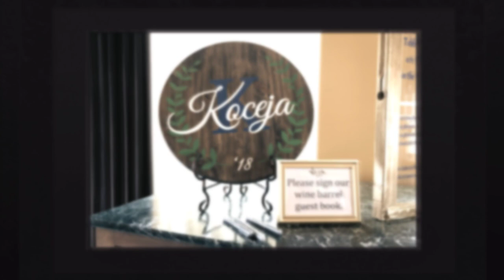Wedding at Rotunda Banquet in Waukesha, Wisconsin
Welcome to Roland Gozun Photography's YouTube channel, where extraordinary love stories come to life! We are thrilled to take you on a captivating journey through the beautiful wedding day of Erin and James at the stunning Rotunda Banquet in enchanting Waukesha, Wisconsin. Get ready to be swept off your feet!

Imagine a picturesque venue filled with elegance and charm. Erin and James' wedding day was a true fairytale come to life, and we had the privilege of capturing every breathtaking moment. From their heartfelt vows to the joyous celebration, it was filled with love, laughter, and unforgettable memories.

Join us as we witness Erin and James exchange their promises of love and devotion, surrounded by the warmth of their loved ones. Can you feel the love radiating between them, the excitement building in the air? Our lenses captured those intimate glances, the gentle touches, and the genuine smiles that lit up the entire room.

But the magic didn't stop there! The Rotunda Banquet provided a magnificent backdrop for an evening of celebration and romance. As Erin and James danced the night away, their happiness enveloped everyone around them, creating memories that would be cherished for a lifetime.

At Roland Gozun Photography, we are passionate about capturing the essence of your unique love story. Our warm and inviting approach ensures that your personalities shine through in every photograph. We believe every couple deserves a personalized experience tailored to their individuality and style. From capturing the most minor details to the grandest moments, we go above and beyond to make your wedding day unforgettable.

So, come along on this enchanting journey as we relive Erin and James' extraordinary wedding day. Let their love story inspire you, and envision how we can help tell your own tale through our lens. We are here to turn your dreams into reality and create images that will transport you back to those cherished moments.

We can't wait to share more heartwarming moments with you!